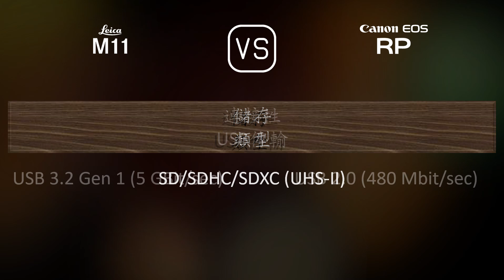Leica M11 與 Canon EOS RP 的規格比較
本片是 Leica M11 與 Canon EOS RP 的功能概述和規格比較 (comparison of specifications)，希望對您有所啟發。感謝您的支持。

00:25 推出
00:33 機身
00:40 影像感測器
01:01 影像
01:16 光學與對焦
01:41 屏幕
01:58 取景器
02:13 攝影功能
03:06 錄像功能
03:20 儲存
03:24 連接性
03:49 物理特性
04:07 雜項